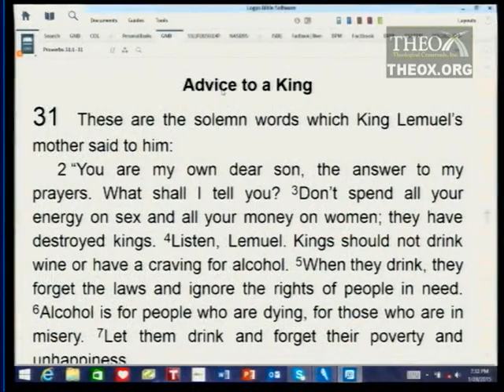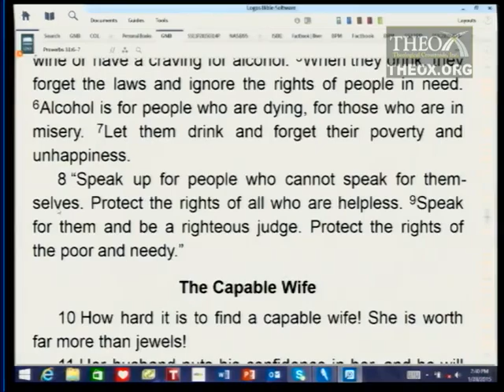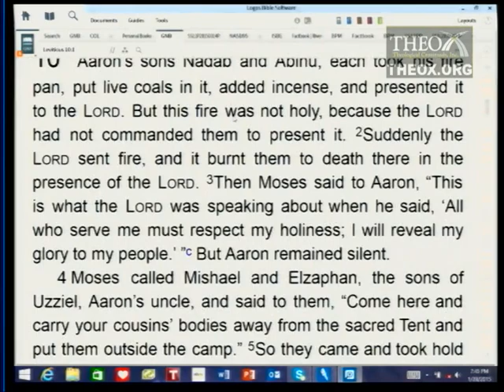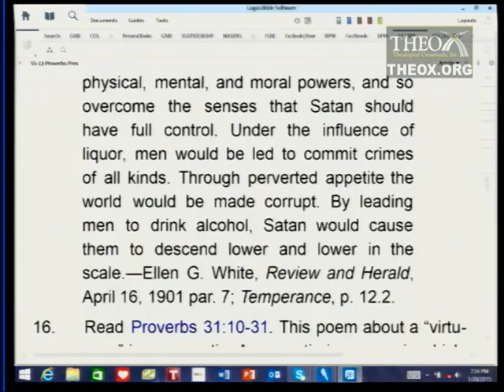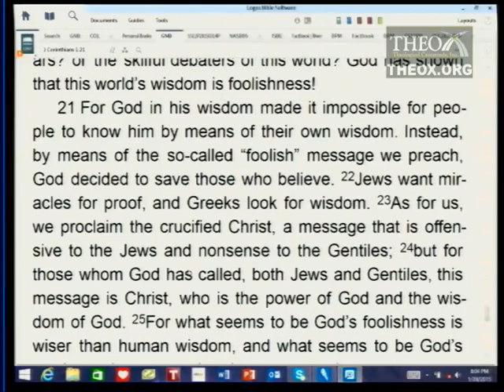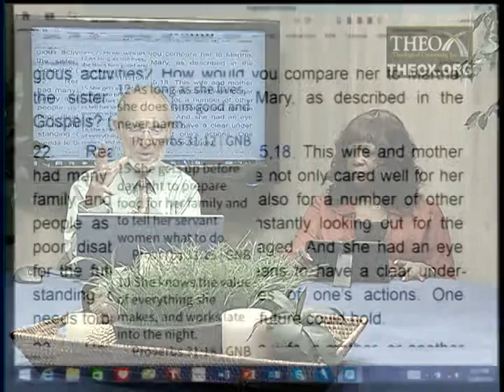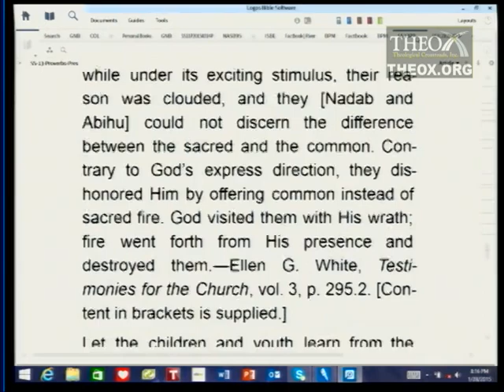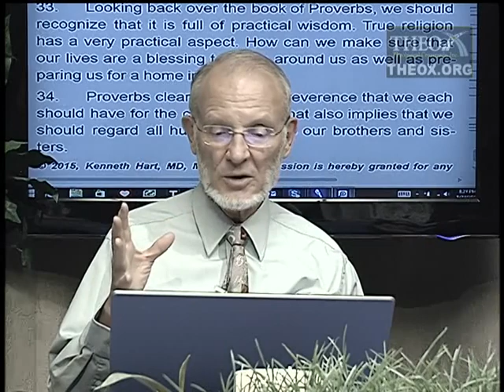13. Women and Wine (March 28) Ken Hart Sabbath School 2015 Q1 L13 "Proverbs"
13. Women and Wine (March 28) Ken Hart Sabbath School 2015 Q1 L13 "Proverbs"

2015 1st quarter (January, February, March) topic: "Proverbs" (Ken Hart's Sabbath School class in Loma Linda, California, which is based upon the adult Seventh-day Adventist Bible study lesson guide and is broadcast on LLBN as "A Look Ahead").